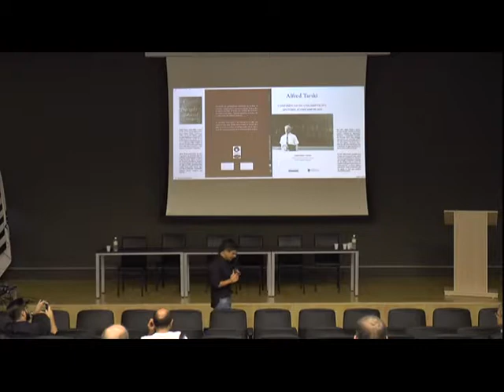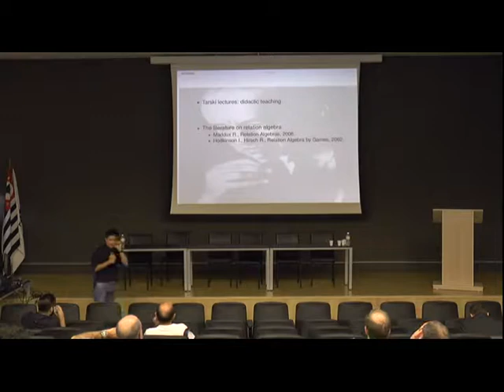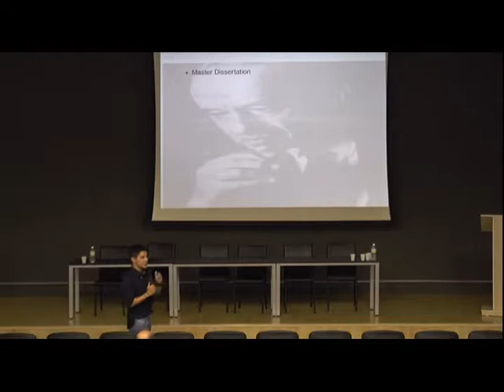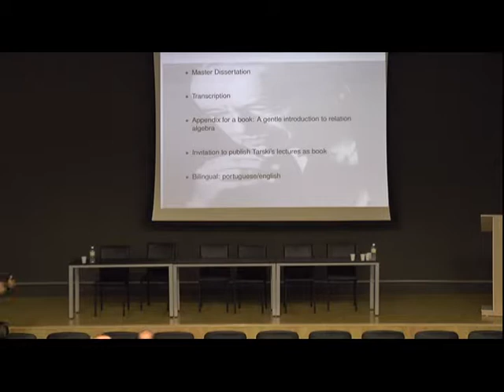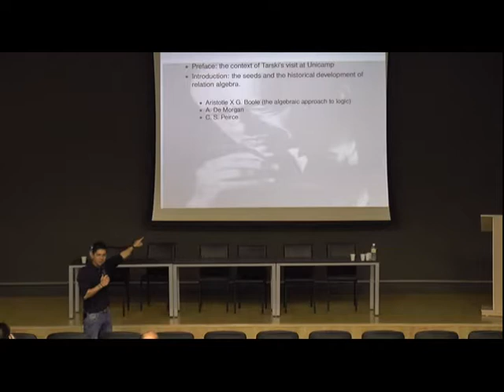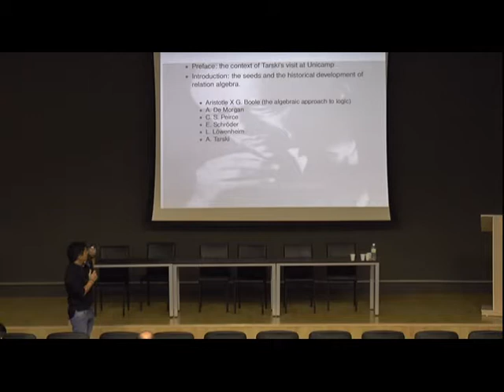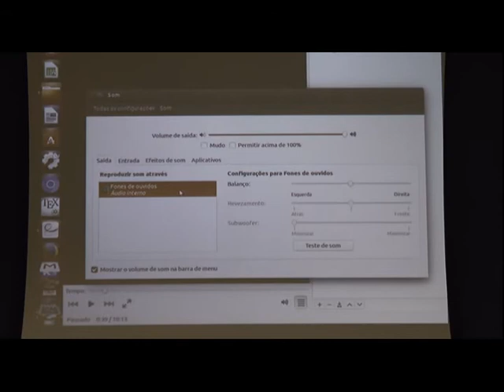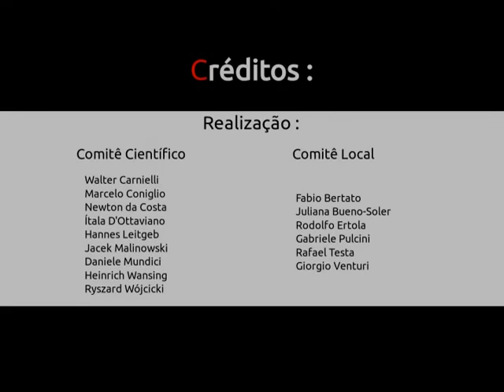Alfred Tarski: Lectures at Unicamp in 1975